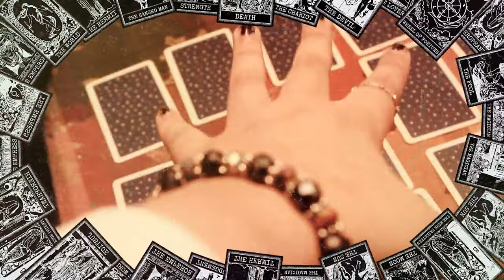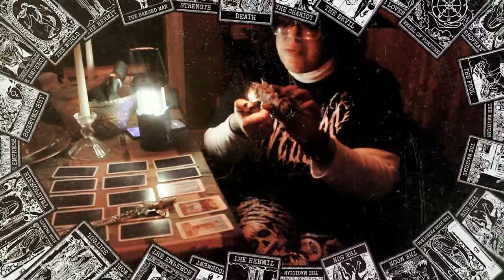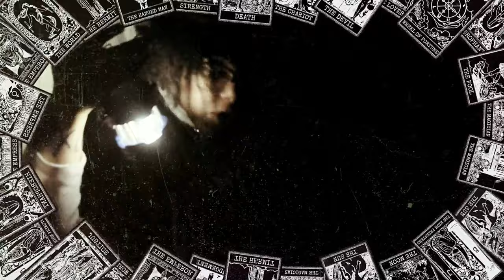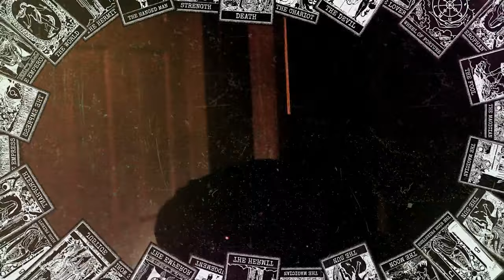Mizz Frankie J Beatz - Black Curse Love (Official Music Video)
(prod by mizz frankie j beatz))